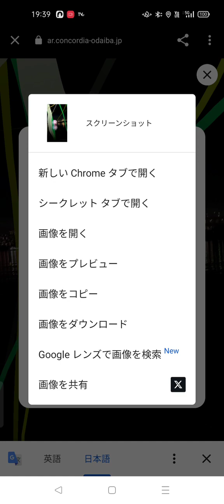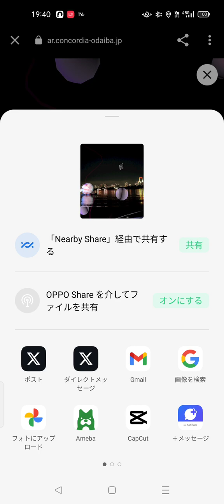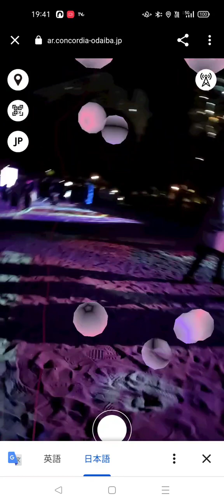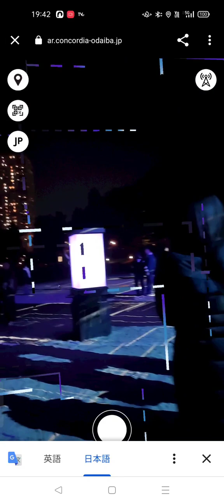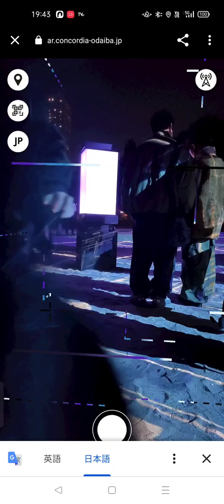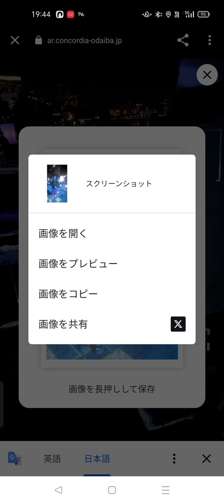りんぐのインタラクティブ ビーチアート プロジェクション「コンコルディア(CONCORDIA)」の3D映像だよ2【2023.12.2】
全部で6ヶ所あるのですが
全部回るとスペシャルな映像が
げっと出来ますよ！

りんぐはこの後全部まわってみたんだけど
何故か動画が撮れてなかった(›‹)